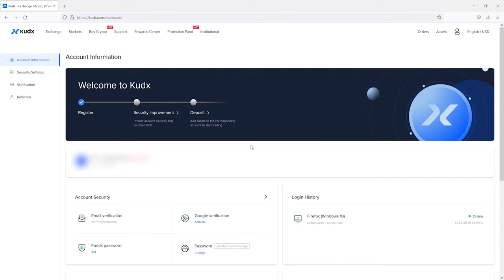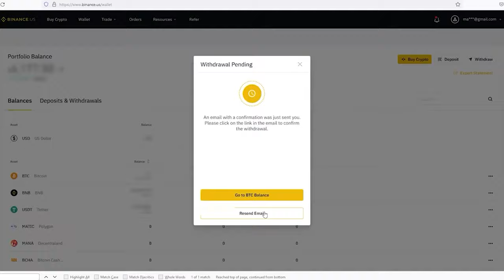How I Make $5937 BITCOIN Automatic Per Day Free at Kudx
1. Register an account on any exchange. For example Binance.
2. invitation code: US19C2
3. We recommend starting with 5000$ to get real profits.
4. is an invite-only platform and has a price difference so we recommend it.